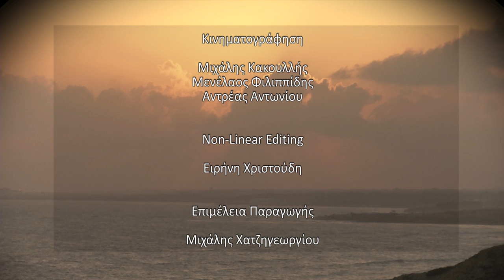Pafos HD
Copyrights of this video belong to the Cyprus Broadcasting Corporation